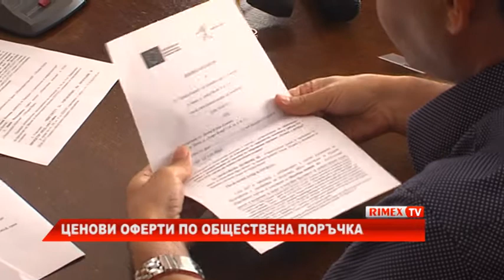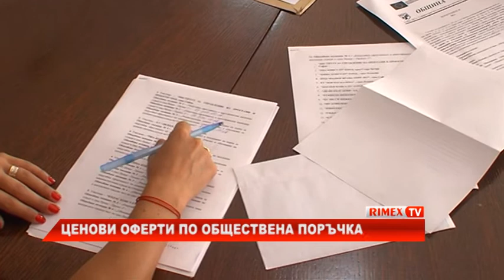RimexTV: Ценови оферти по обществена поръчка